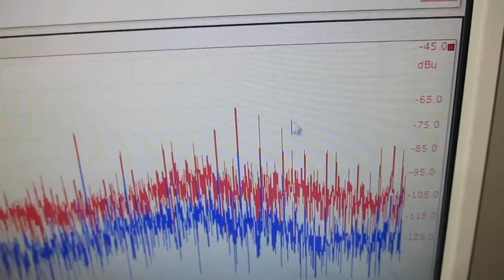オリジナル超音波実験（メガヘルツのダイナミック制御） ultrasonic-labo